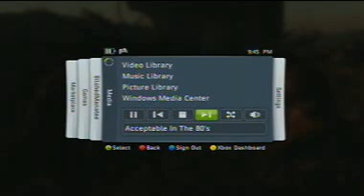Mating Budies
Nom Nom Nom Nom Nom Nom Nom -- Recorded Live on Justin.TV